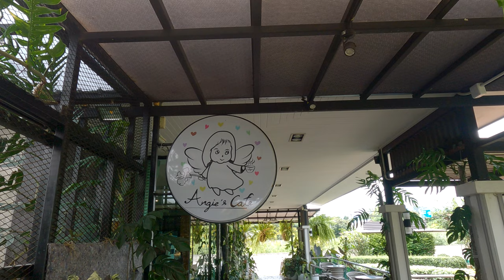Thai superstition - I am not allowed to enjoy the sunrise my way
In this third episode in the series of showing the process of moving to Thailand, I will share a bit about the Thai superstition, that has influence on our new project. It is a huge subject, so will only comment on the topic in relation to our move.